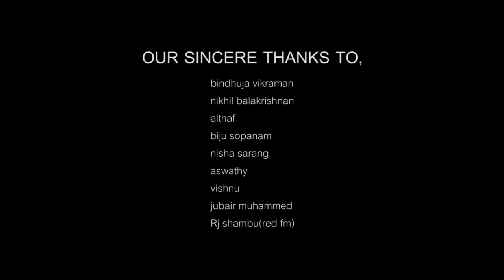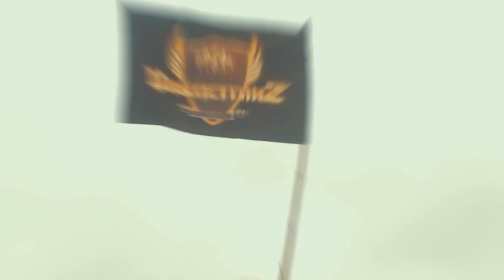Vallyettanz Pooram|Onam Celebration 2k17|Highlights|Carmel College of Engineering & Technology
Onam celebration 2k17 of Carmel College of engineering amd technology Punnapra.
Sincere thanks to Light capturers for their amazing work.